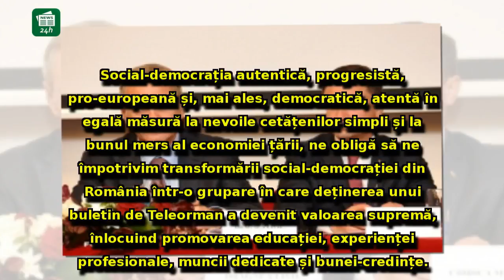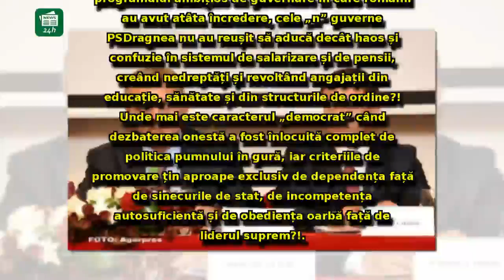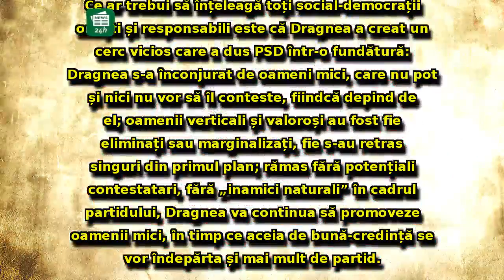Mihai Chirica, scrisoare către membrii PSD: atacuri în RAFALĂ la adresa lui Liviu Dragnea